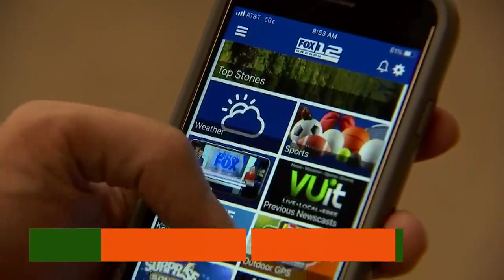Outdoor GPS 10/29 Show Open